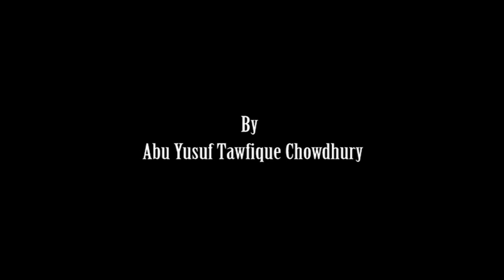The Rise and Fall of Al-Andalus (Muslim Spain) - Tawfique Chowdhury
Support us on Patreon Early in the eighth century, armies from North Africa began probing the Visigothic defences of Spain and ultimately they initiated the Moorish epoch that would last for centuries. The people who became known to West Europeans as Moors were the Arabs, who had swept across North Africa from their Middle Eastern homeland, and the Berbers, inhabitants of Morocco who had been conquered by the Arabs and converted to Islam. Muslims took control of Spain under the great leader Tariq-Bin-Ziyaad whose rule helped advance many fields including science and medicine. Roads were built with working sewer systems and the most beautiful of gardens were built. This lecture goes through the rise of Andalus, followed by the downfall of Andlaus which was a result of many different personalities.

Abu Yusuf Tawfique Chowdhury was born in Bangladesh. He spent most of his childhood in Saudi Arabia before moving to Australia where he now resides. He graduated from high school earning the academic prize for excellence, attaining the third highest rank in Australia. He then went on to study at the University of Madinah, where he graduated in Arabic and Shariah with distinction. He is currently completing his studies in medicine at Brisbane University. Tawfique is also the director of AlKauthar institute which aims to deliver unique Islamic courses suited to Muslims living in the West. AlKauthar offers a range of courses which combines traditional knowledge with the latest technology and teaching methods. Like DigitalMimbar on Facebook